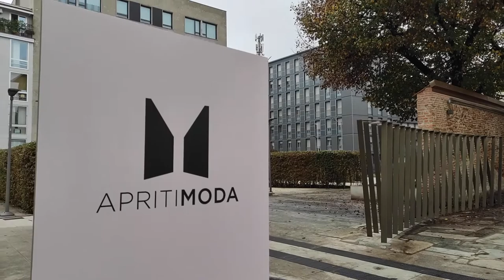UNIC - CONCERIE ITALIANE e LINEAPELLE protagoniste ad Apritimoda 2020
Lontano dal traffico della città nel cuore della vecchia Milano si trova l’headquarter dell’Unione Nazionale Industria Conciaria. L’archivio con trenta mila campioni di pelle è al meno uno di via Brisa. Dentro ai cassetti, appesi alle pareti si trovano pezzi incredibili. Dalla pelle di pesce razza, al coccodrillo, alla nappa d’ovino e allo squalo. Un’immersione nel mondo della concia alla scoperta delle ultime tecniche di lavorazione della pelle e degli accessori che l’hanno accompagnata negli ultimi quarant’anni. L’alta moda invece, è in vetrina. La si può toccare con mano nel nuovissimo spazio di Lineapelle davanti alla sede. Da non perdere la vista sulle rovine del palazzo imperiale di Massimiano.